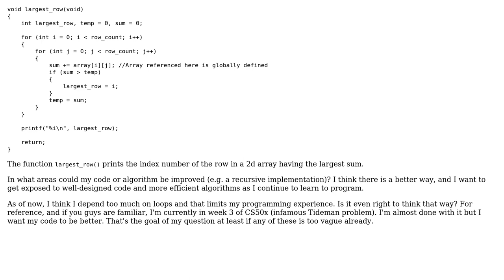Code Review: Find the matrix row having the largest sum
With thanks & praise to God, and with thanks to the many people who have made this project possible! | Content (except music & images) licensed under CC BY-SA | Music | Images & others | With thanks to user Toby Speight user flamethrower10 and the Stack Exchange Network Trademarks are property of their respective owners. You are responsible for your own actions.